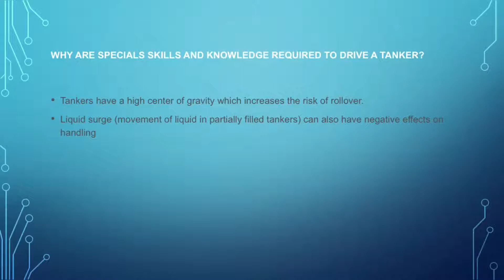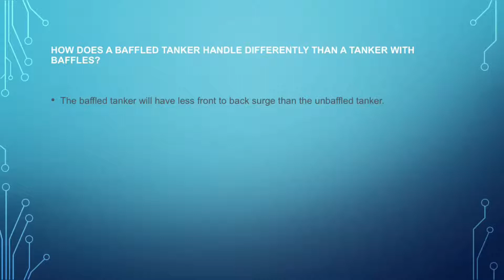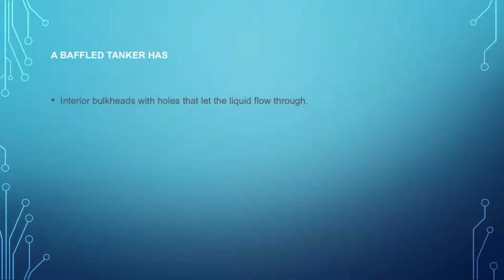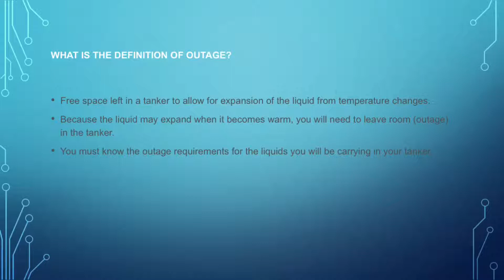CDL TANKER ENDORSEMENT EXAM Questions and Answers Pass ON 1st TRY WITHOUT READING BOOK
Commercial License TANKER Endorsement TEST QUESTIONS AND ANSWERS. PASS ON FIRST TRY. CDL Tanket Endorsement Test has 20 questions at your DMV or DPS centers.